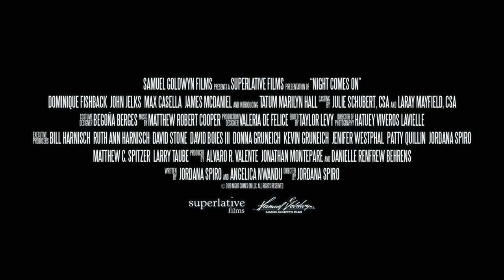NIGHT COMES ON trailer | BFI Flare 2019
After being released from prison, a young African American woman goes in search of her father.